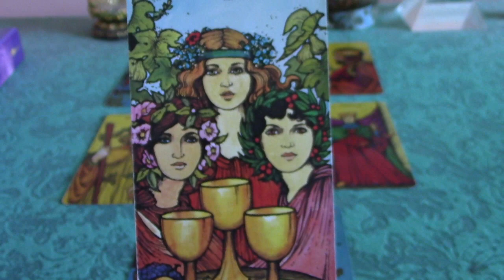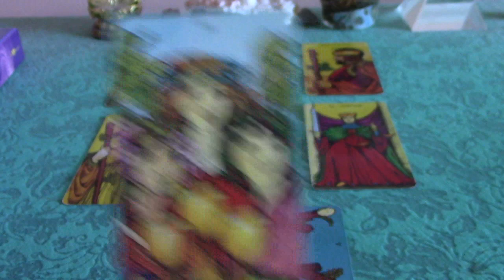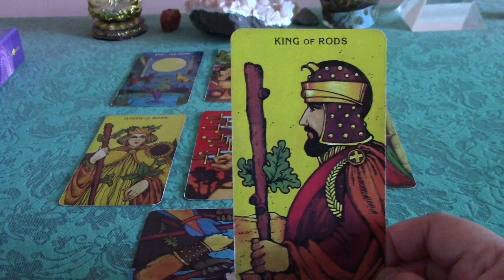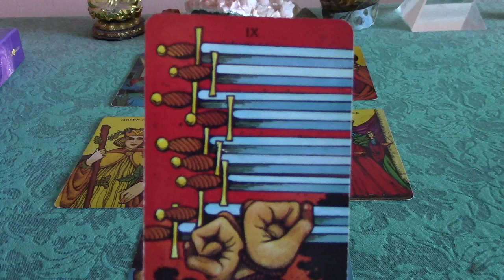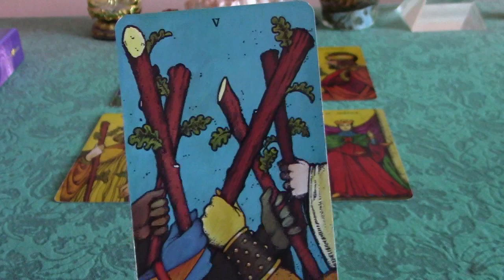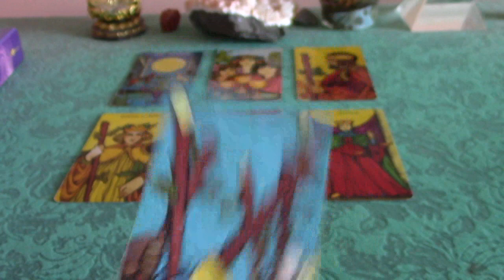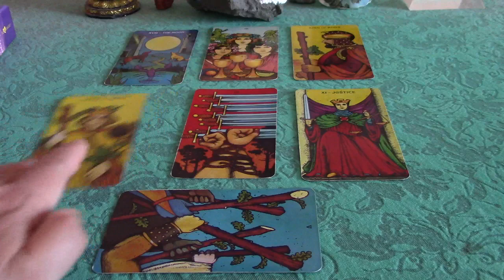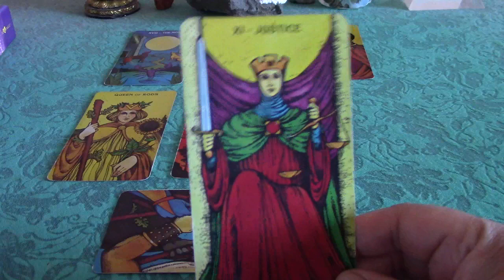Gemini December 2017 Monthly Tarot Forecast: Smiling Faces Sometimes...Don't Tell The Truth!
Gemini December 2017 Monthly Tarot Forecast.